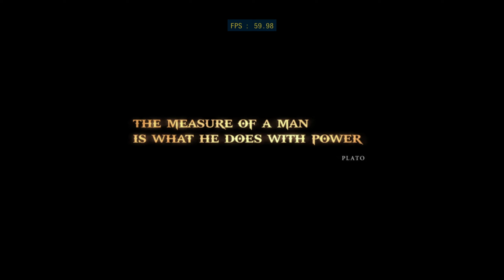RPCS3 Emulator - God of War III - 1440p - Resolution scale: 3840x2160 - Ryzen 5 3600 - fourth test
RPCS3 emulator - Fourth performance test with "God of War III" on AMD Ryzen 5 3600 (no overclock)

Standard build with public patches applied
Write color buffers ON (under GPU settings) - this reduces performance significantly but renders lights correctly

Resolution scaling 3840x2160

PC spec:
ASUS ROG STRIX B550-F GAMING AM4 ATX
AMD Ryzen 5 3600
Crucial Ballistix  3600 MHz - 16GB (8GB x2), CL16
Palit GeForce GTX 1660 Super GamingPro OC 6GB DDR6
Samsung 970 EVO Plus 500gb NVMe M.2. SSD